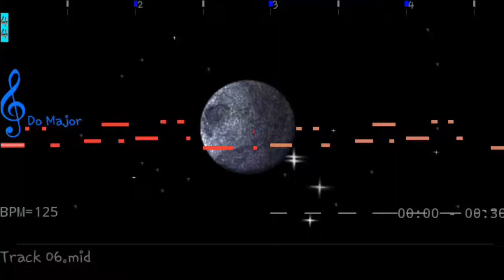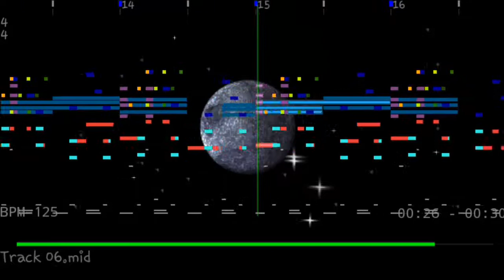Block Breaker Deluxe 2 Java Track 6 (OST 6)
Reproduced in a realistic "Arachno Soundfont  1.0" in the app MIDI Voyager